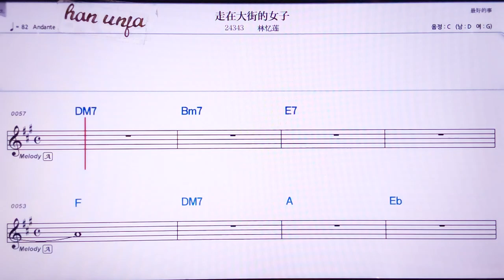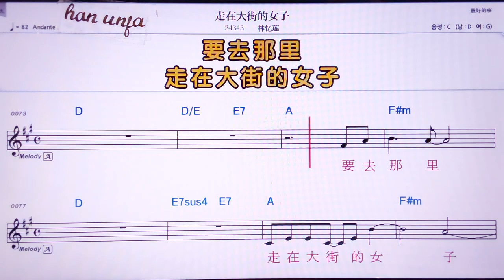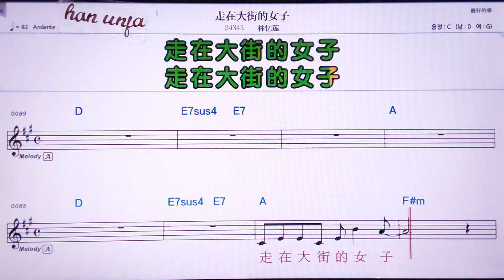💖저우짜이따찌에더늬즈/린이리앤 👍MR,노래방, 악보, 코드,Karaoke With Sheet Music